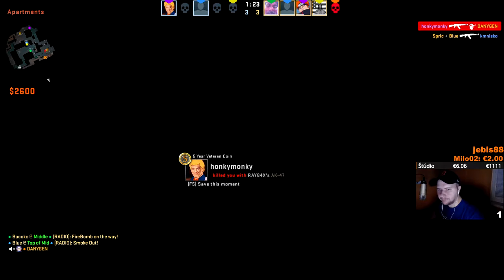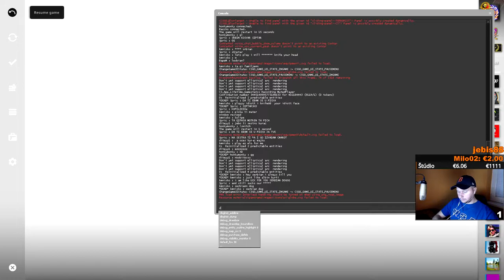Koniec sveta v 2021? | DANYGEN Highlight zo streamov #2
Žeby májovia naozaj predpovedali koniec sveta na rok 2021 miesto 2012? O tejto problematike viem samozrejme hrooozne veľa, ako odborník na Májske kalendáre xD Dojdite niekedy na stream, lebo ináč mi už začne takto hrabať :D